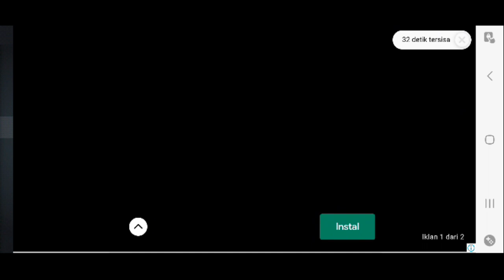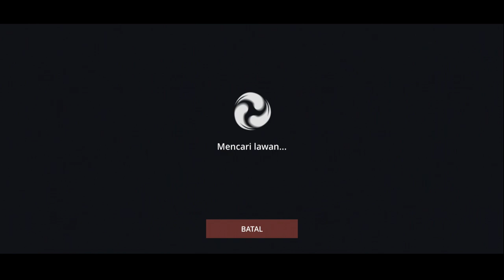Shadow Fight 3 Part 3!! Game tarung 2D dengan grafis luar biasa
Shadow Fight 3 adalah game bertarung yang mengharuskanmu menciptakan pejuang sendiri, melengkapinya dengan berbagai senjata dan baju perang, dan mencoba mengalahkan semua musuh yang ditemui.

Kamu dapat menggerakkan karakter dengan D-pad virtual di sebelah kiri, dan menyerang dengan tombol tendang dan tinju. Seperti semua game tarung yang bagus, kamu juga dapat membuat kombo mengagumkan dengan mengombinasikan berbagai arah dan aksi.

Saat melaju dalam Shadow Fight 3, kamu akan menemui berbagai tipe musuh, yang memiliki kemampuan dan gaya tarungnya masing-masing. Beberapa musuh lebih agresif dan akan terus mengejarmu, sementara yang lain menunggumu melakukan kesalahan.

Dalam Shadow Fight 3, kamu dapat menggunakan berbagai senjata dan baju perang yang bisa dibuka selagi bermain. Kamu dapat menggunakan pedang, tombak, tongkat, dan senjata jarak pendek lainnya. Kamu juga dapat mempersenjatai karakter dengan berbagai helm dan perisai. Dan tentunya kamu bisa menyesuaikan karakter.

Shadow Fight 3 adalah game tarung 2D dengan grafis luar biasa dan berbagai konten mengagumkan yang menonjol berkat estetika serta animasi karakternya. Ini adalah game bagus yang memperbaiki hampir semua aspek pendahulunya.

"Ready to dominate the virtual world!"
"Let's level up together!"
"The game is on!"
"Time to show off my gaming skills!"
"Ready to embark on a new gaming adventure!"
"Watch out, here comes the gaming master!"
"Let the games begin!"
"One more level, let's go!"
"Time to channel my inner gamer."
"Get ready to witness some epic gaming moments!"